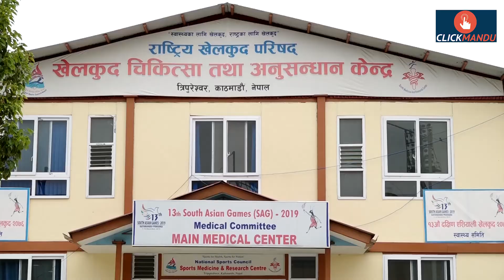कोरोना कहरकाबीच ब्याडमिन्टन प्रशिक्षण शुरु